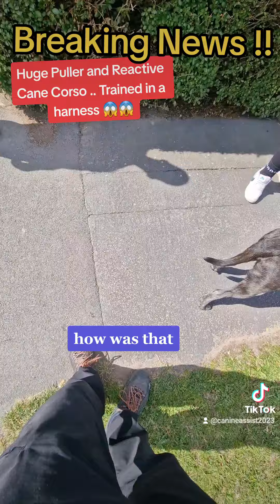Loose Lead with Distractions